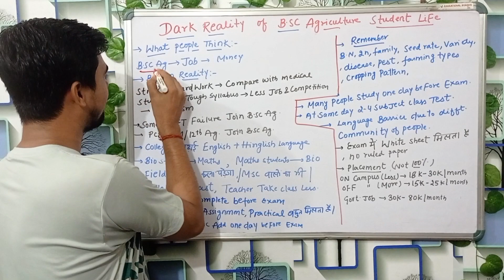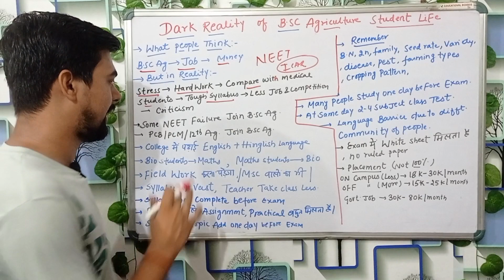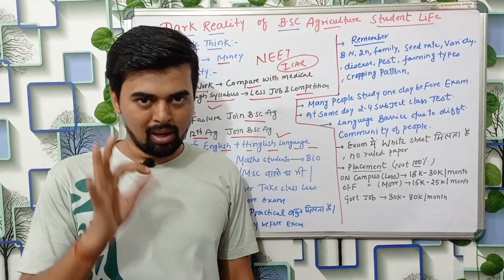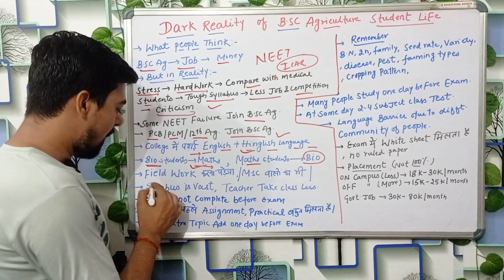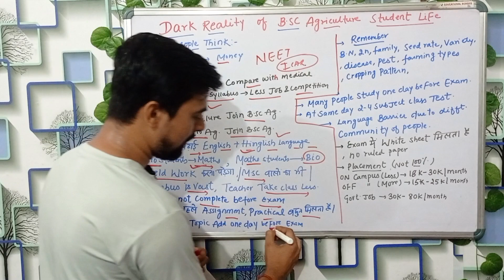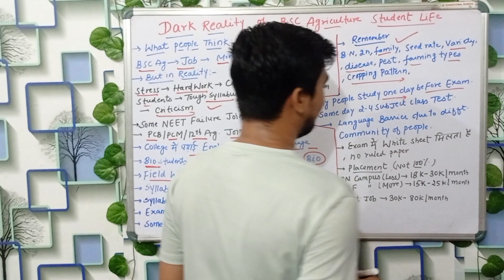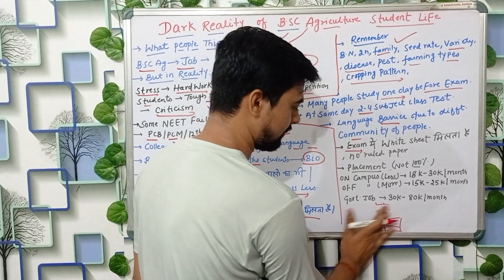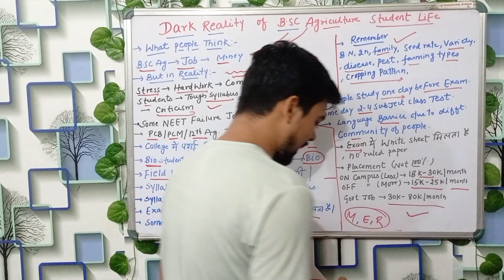Harsh and Dark reality of Bsc Agriculture 2024 😭😭 | Don't do Bsc agriculture before watching 😡😡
Harsh and Dark reality of Bsc Agriculture Course detail 2024  😭😭 | Don't do Bsc agriculture before watching 😡😡